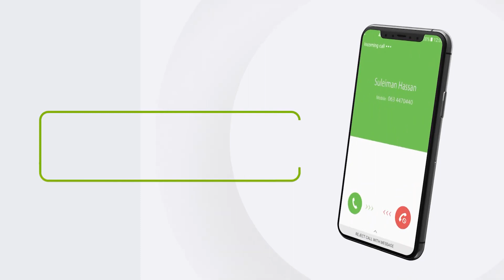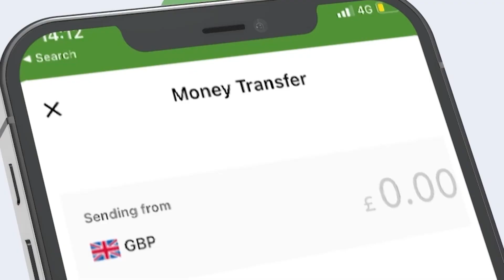Raga Maanta is Xayd-xaydaya Waxan Leeyahay Yaanay Maradu Idinka Dhicin" Siyasi Bashiir Cabdi Xariir